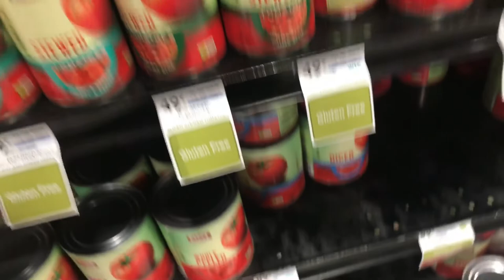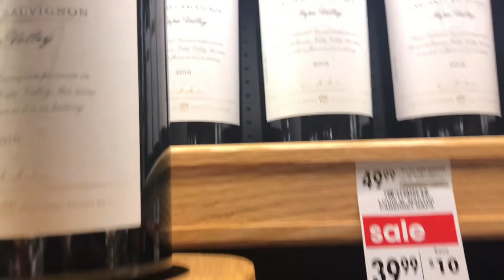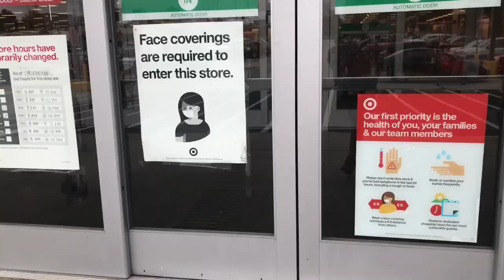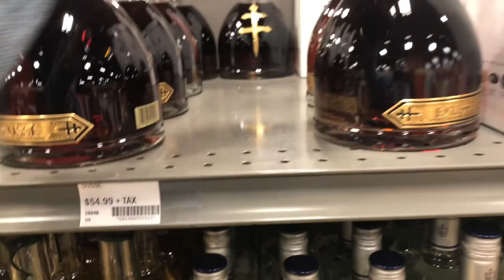Third Time’s a Charm 🍀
Hey y’all 💕💕 in today’s vlog we’re shopping for my big cousins birthday party and of course a good Cabernet Sauvignon. Hope you enjoy the vlog! Luv ya!!!